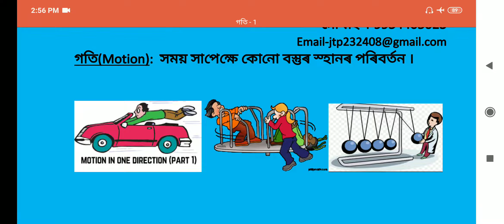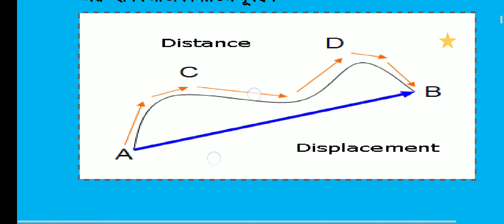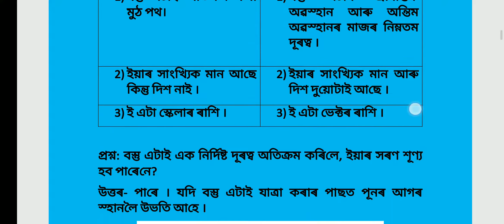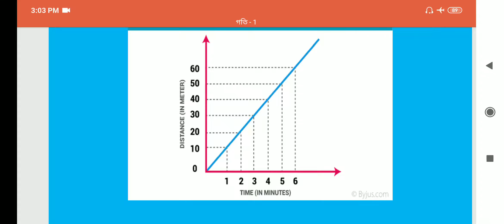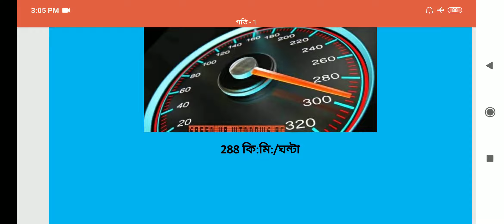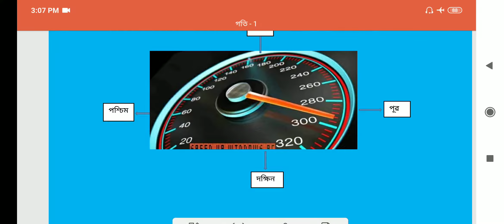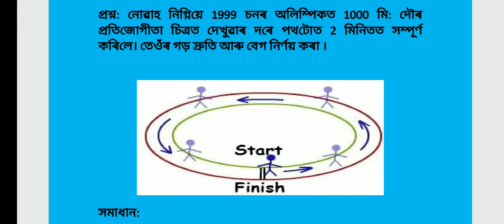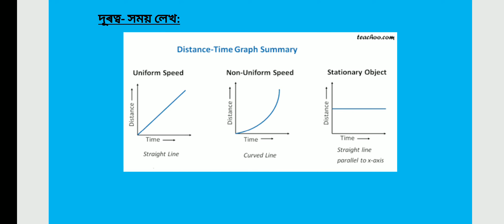1st part of Motion (গতি) for Class IX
নৱম শ্ৰেণীৰ গতি পাঠটোৰ প্ৰথম অংশ